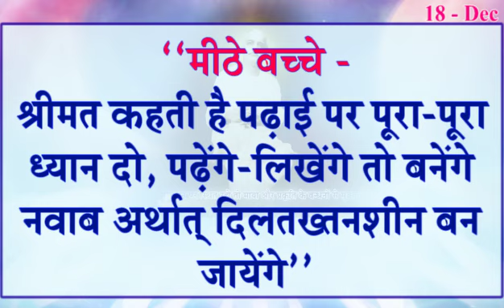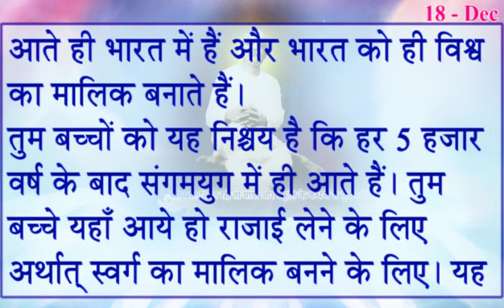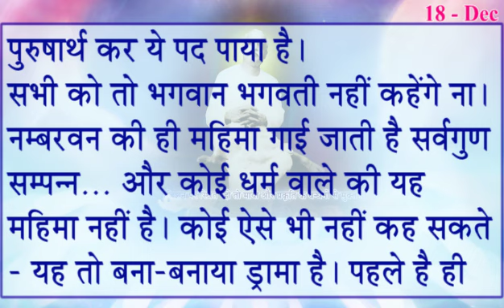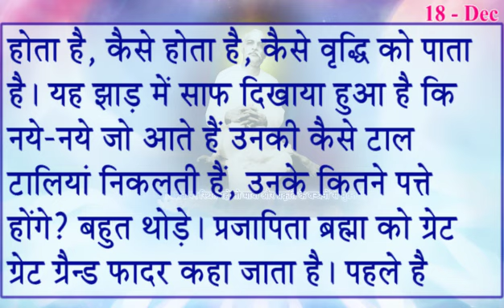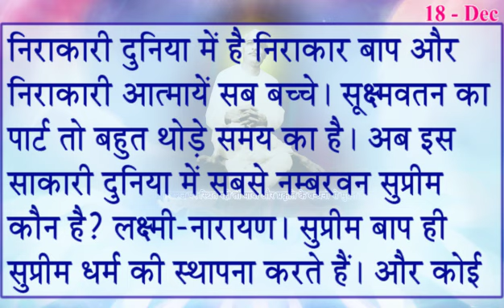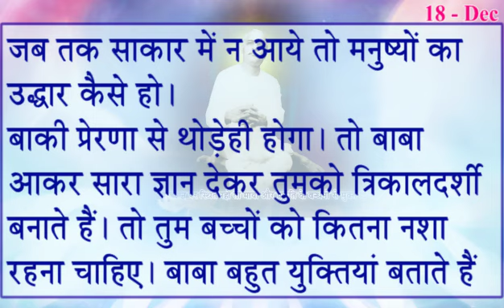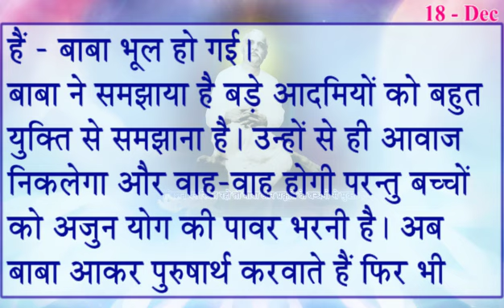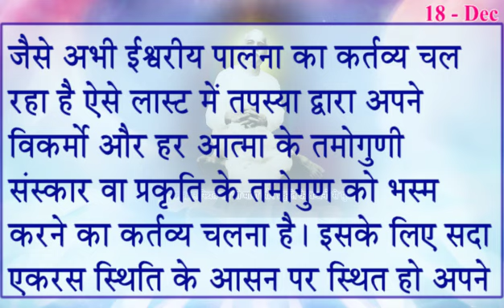18 December 2021/ Today Murli With Text / आज के महावाक्य/ 18-12-2021/ Madhuban Murli/ Aaj Ki Murli/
18 December 2021/ Today Murli With Text / आज के महावाक्य/ 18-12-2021/ Madhuban Murli/ Aaj Ki Murli/